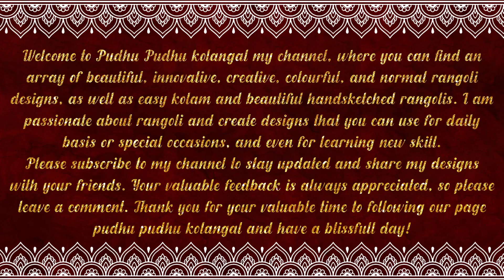Easy step by step drawing tutorial of Beautiful girl 💖🥰 Walking in the Garden (Gift card)👸💖